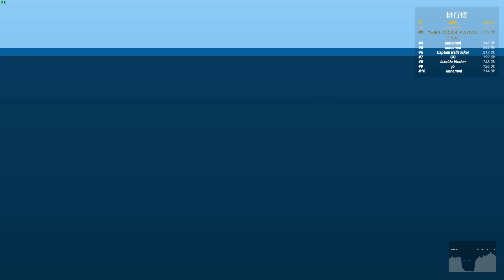Deeeep.io ➲ 下剋上!! 稱霸深海的王者 | 全新大改版!! | 2種新生物 + 全新生態域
終於又讓我找到玩Deepio的理由啦!! 全新深海改版新增了海龜跟一個質長的很可怕心卻善良的深海魚!!